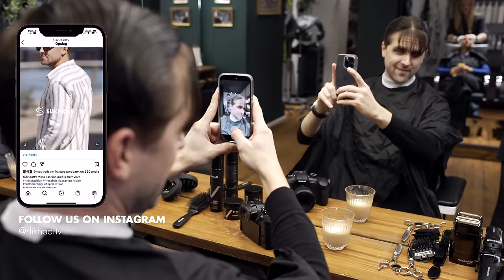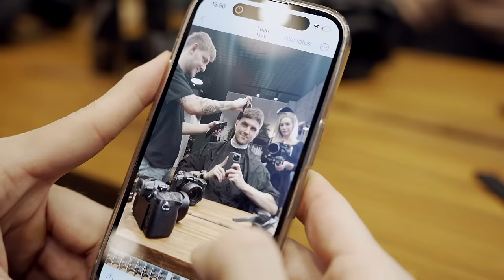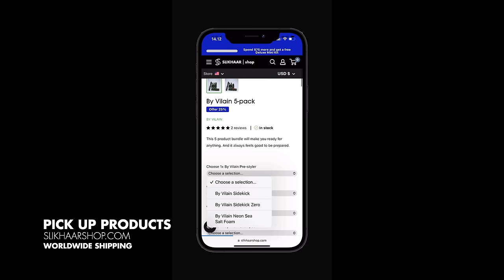French Crop "Edgar" Men’s Hair Trend 2023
French Crop for men - also known at the Edgar - is a shorter fringe hairstyle.
Easy to style haircut.
Similar to the Caesar haircut, the French Crop/Edgar has taper faded sides and neck, with skin faded details around neck and sideburns.
It is a hairstyle that is easy to style and it is styled by brushing the hair forward with help of a hair dryer, and a BY VILAIN Sidekick pre-styling spray.
You finish adding BY VILAIN Silver Fox and drag hair over the forehead or pushed slightly to the side if longer fringe.

French Crop Content
0:00 Intro Emil and Mads
0:47 Hair wash
2:00 French Crop Hair Cut
3:57 Fade with clipper
5:13 Pre-styling - By Vilain Sidekick
5:32 Styling with By Vilain Silver Fox wax
6:16 Final result
6:33 Competition time

PRODUCTS USED
☆ BY VILAIN - SIDEKICK ZERO

HAIRCUT MEASUREMENTS
Sides/back: 0-4 cm
Front: 5-6cm

Best regards,
Emil & Rasmus

Please let us know what other videos you'd like us to create.

♥ Slikhaar TV is a community all about men’s hair. We’ve delivered hairstyle inspiration for more than a decade: Tutorials, how-to videos, celebrity hairstyles, and professional tips to optimize your hair and overall style. Founded by twin brothers Emil & Rasmus.